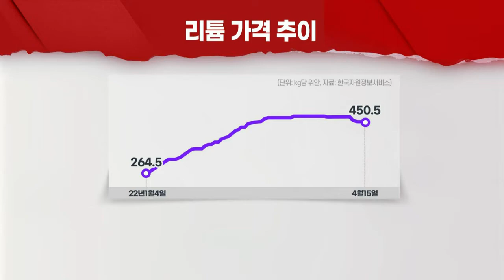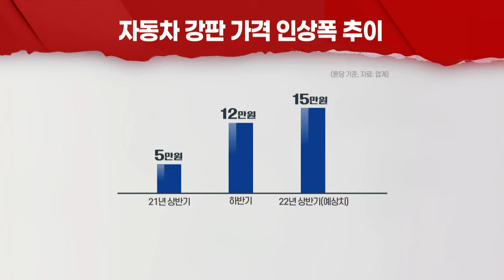반도체 부족에 양극재·車강판 값까지 '껑충'... 전기차 어쩌나 (20220418)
- 생산 차질에 아이오닉5·EV6 1년 넘게 대기... 판매기회 손실
- “메탈가격 연동... 배터리 원가 상승 대부분, 완성차업체에 전가”
- 현대차그룹 “원가 상승분, 실시간 반영은 아냐... 상황 예의주시”